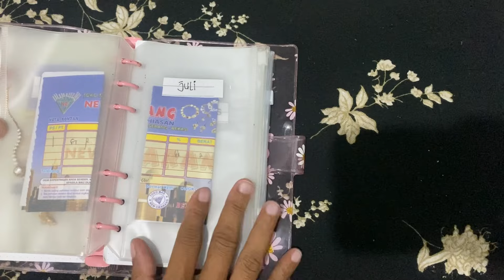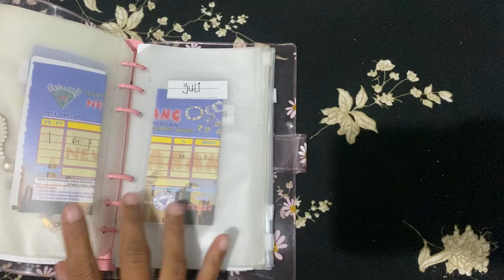Merawat emas perhiasan supaya tidak kusam dan menghitam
Assalamualaikum bunda sayang..
selamat datang di Channel hemat emak saufa

Smart rice cooker low carbo dari mecoo
Design elegan, estetik, low watt
ukuran 1,8 liter
link pembelian

Shopee Mall : Mecoo.id
Tokopedia Official & LazMall : Mecoo

kali ini emak mau sharing kegiatan emak
memasak, membuat sarapan membuat bekal
rutinitas ibu rumah tangga
rutinitas setelah melahirkan
rutinitas ibu memasak
rutinitas sehari-hari
rutinitas ibu mengurus bayi
inspirasi masakan sehari-hari
inspirasi masakan rumahan
inspirasi masak cepat
inspirasi masakan
inspirasi menjamu tamu
inspirasi masak
inspirasi ibu rumah tangga
kegiatan ibu rumah tangga
keuangan
mengelola keuangan
mengelola waktu
mengelola kebersihan

ig emak @saufa_Ardovani
teplon yoshikawa
Pos pos keuangan
ekonomi Rumah Tangga membaik
pos pos uang
mengelola gaji
mengelola uang
mengelola gaji bulanan
mengelola gaji kecil
mengelola gaji pas pasan
mengelola uang
mengelola penghasilan
mengelola gaji dan penghasilan
mengatur gaji
mengatur keuangan